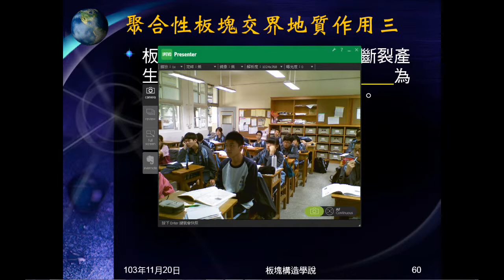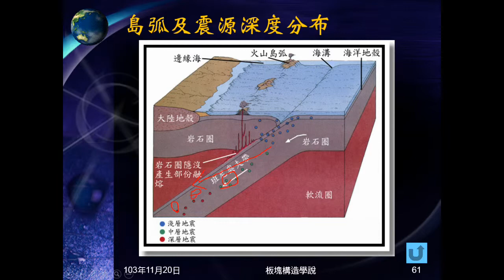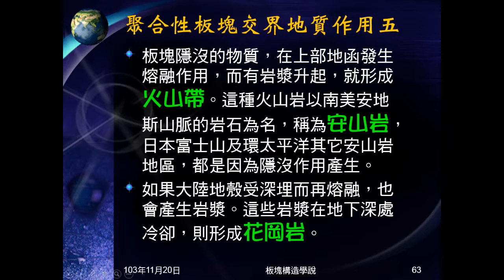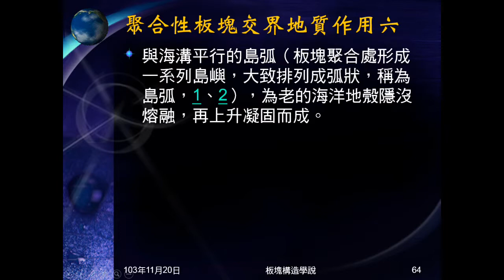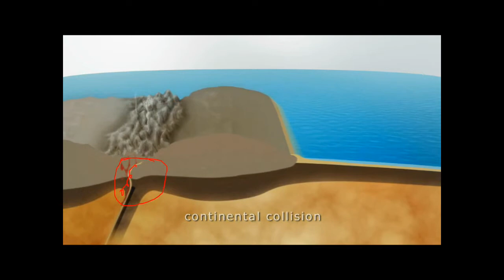103學年地科 板塊構造07：斷層、震源深度、變質與火成作用、島弧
介紹聚合性板塊交界的其它地質作用，包括形成斷層，震源深度成帶狀分布，會有變質或深熔作用，而形成的火山岩或深成岩為何。介紹島弧。